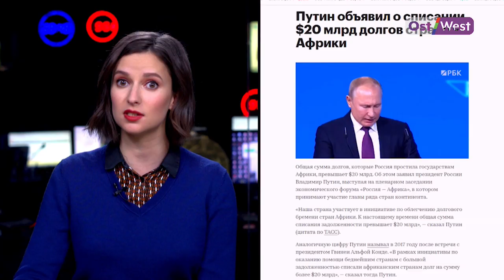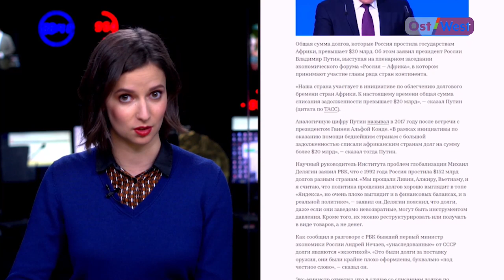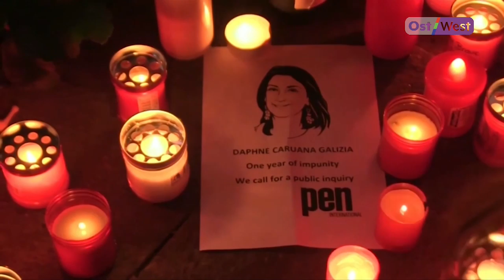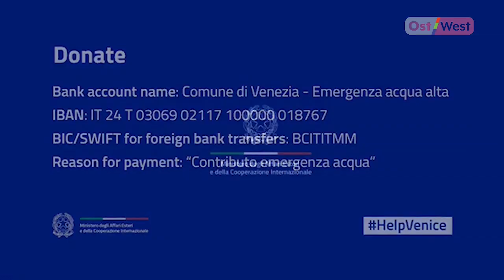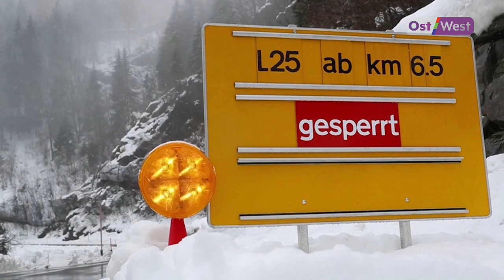Меркель приветствует лидеров Африки, Эрдоган выбирает С-400, а Россия спасает Венецию?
— Африканская конференция в Берлине. Ангела Меркель сегодня принимала лидеров 12 стран Африки (рекорд Путина не побила, долги не прощала). Как прошла встреча — в нашем сюжете

— В Берлине задержан гражданин Сирии, который планировал взорвать бомбу где-то в Германии

— Партия СДПГ выбирает нового лидера. С сегодняшнего дня члены партии ‒ а их примерно 425 тысяч ‒ могут проголосовать за новый тандем

— Турецкий президент Реджеп Эрдоган заявил, что Турция не будет отказываться от приобретения российских зенитных установок С-400

— На Мальте задержан человек, который мог быть посредником в убийстве журналистки Дафны Каруана-Галисии. Но его могут помиловать

— В Альпах сходят лавины, а в Венеции ‒ сильнейшее за полтора века наводнение. И граждане России уже собрали миллион евро на спасения итальянского города. Валерий Гергиев даже дал благотворительный концерт